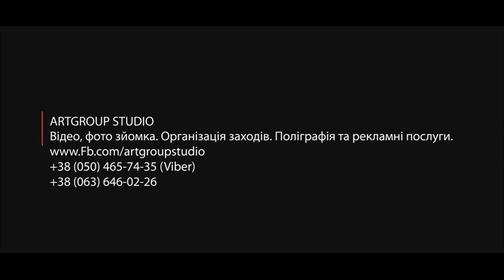АРТГРУП, видео фото студия. Видео, фото услуги, реклама, полиграфия, организация мероприятий.